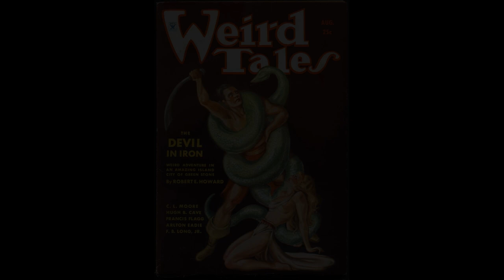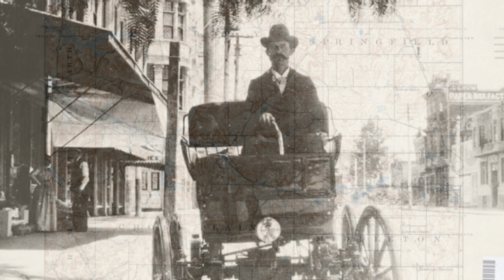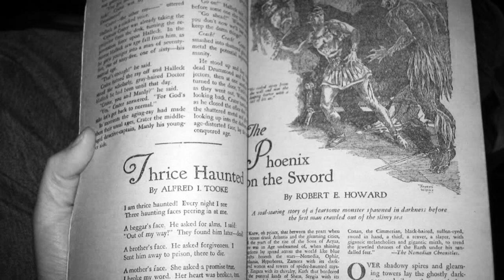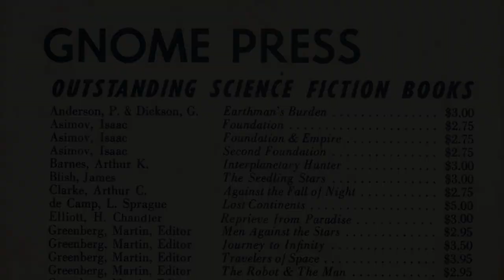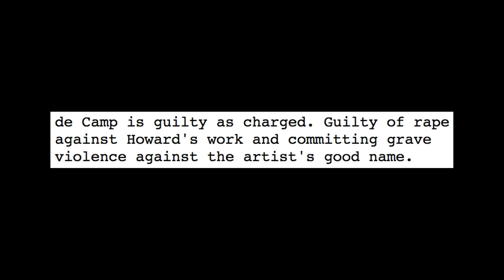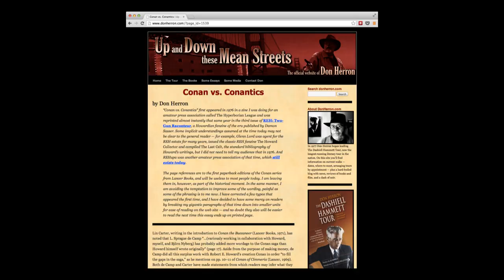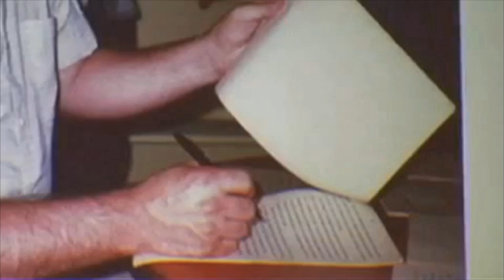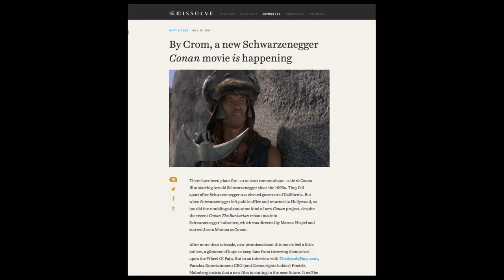Robert E. Howard’s Conan the Barbarian Character Was Almost Destroyed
From the original pulp fiction short stories to Arnold Schwarzenegger in a loincloth, the Conan the Barbarian character has come a long way. In making the leap from paper to the silver screen, however, something got lost in translation. Today, we explore the life of little-known author Robert E. Howard and the scandalous story behind the rise of pop culture's most famous barbarian hero.

00:00 Opening
01:50 Robert E. Howard's Conan the Barbarian
05:38 The coming of L. Sprague de Camp
08:07 The rewriting of Conan
09:47 The franchise and the fan backlash

Background reading:
• Blood & Thunder - Mark Finn
• The Dark Barbarian - Edited by Donn Herron
• Dark Valley Destiny - The Life of Robert E. Howard - L. Sprague De Camp

Corrections:
• Raymond Chandler attempted suicide in 1955 but survived the incident. His later years were marked by increased alcoholism and depression. Heavy drinking contributed to a decline in Chandler's health and he died of health complications related to heavy drinking in 1959.
• Edgar Allen Poe's cause of death has not been confirmed. He was found delirious on the streets of Baltimore in October 1849 and died shortly after in a hospital. The exact cause of his death has never been confirmed.
• Jack London's cause of death has also been the subject of debate. Officially, he died of uremia, a condition associated with kidney failure, on November 22, 1916. However, there have been suggestions and controversies surrounding the circumstances of his death.
• L. Sprague de Camp did not own the copyright to the Conan the Barbarian character. The copyright and rights to Conan were primarily managed by the Howard estate, and after Howard's death, the executorship passed to Glenn Lord, who was a literary agent and the Howard estate's representative.
• I want to apologize for my use of the term "Chinese whispers" in this video. It was normalized during my childhood and I understand now that it's an inappropriate phrase that can perpetuate harmful stereotypes. I'm sorry for any offense caused and will be more mindful of my language in the future.

Notes:
• J.R.R. Tolkien's contributions to the fantasy genre warrant another video entirely. Suffice to say, his works were high fantasy, not sword and sorcery fantasy.
• This piece is not meant as a criticism of Conan comic book artist Roy Thomas, but rather a statement of the restrictions under which he was forced to work.
• Savage Sword of Conan was a notable exception in that it was not beholden to the rules of the Comics Code Authority, on the grounds it was classified as a "magazine".